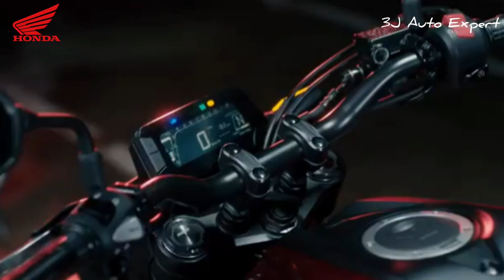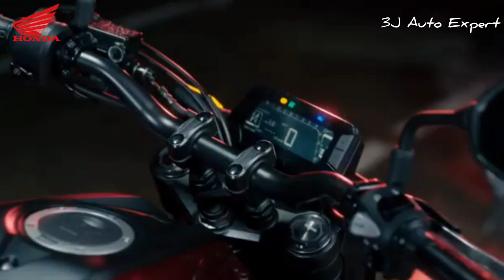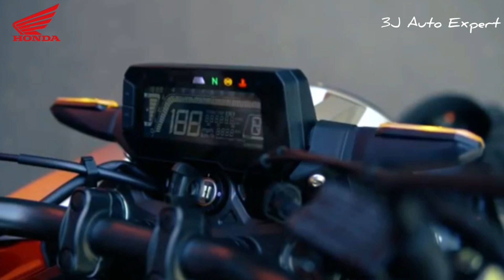2021 BS6 New HONDA CB125R | Tamil| New Launch | Affordable price | 3j auto Expert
2020 BS6 HONDA CB125R

At the heart of the CB125R lies a peppy 125cc 2v SOHC single-cylinder engine, producing 13.1bhp. Although up to 1.7bhp down on its main rivals, it’s more than capable of getting ahead and staying ahead of the urban sprawl.
Allowing the bike to stretch its legs, the power delivery feels linear and predictable, pulling comfortably all the way to its 11,000rpm redline and producing a characterful warble, reminiscent of a low capacity trail bike.
This is audible at all times, too - thanks to a deliberately up-turned muffler, which Honda designed to help novice riders operating a motorcycle for the first time.